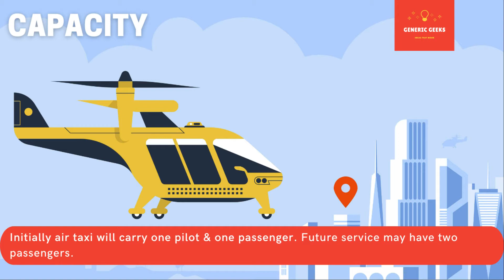Flying Taxis in Singapore by 2023 | World's First Country with Air Taxi | Generic Geeks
Flying Taxis coming to Singapore by 2023! First flying taxi in Singapore!

Singapore will be the world's first country who will be providing electric-powered air taxi. Expected service in 2023.

Vertical-takeoff craft is under development by German company. Initially air taxi will carry one pilot & one passenger. Future service may have two passengers. Expected ticket for a 15 min trip may cost up to Euro300.